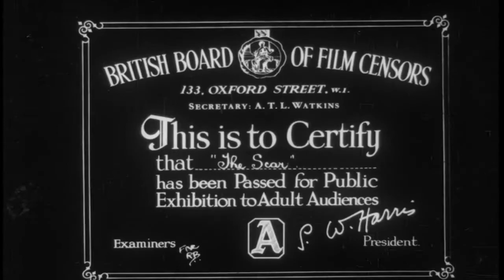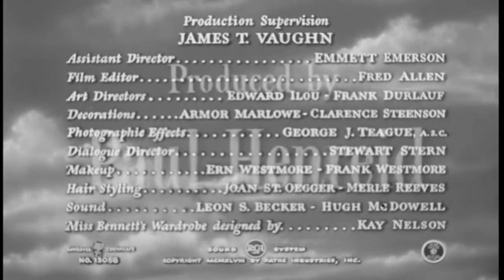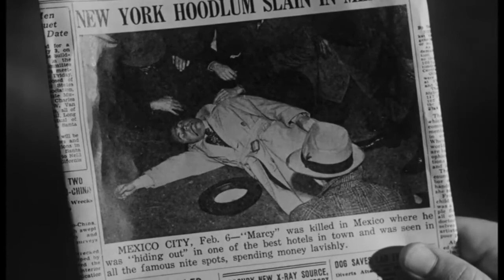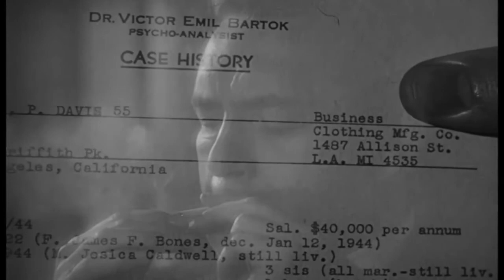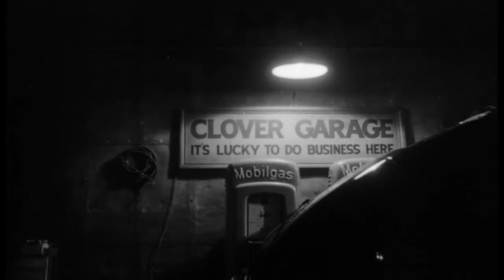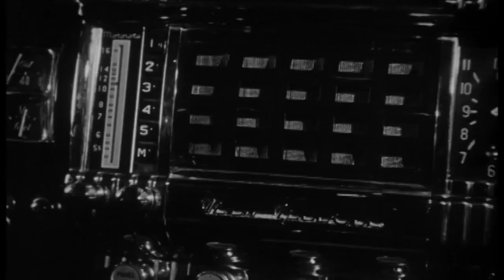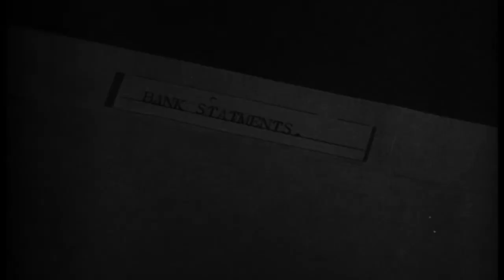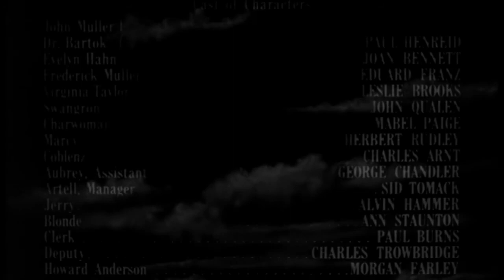Бессмысленный триумф (1948) /фильм-нуар, драма, криминал/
Джон Мюллер, которого преследует ограбленый им крупный игрок, решает примерить на себя новую жизнь, что приводит к весьма забавным последствиям.

Режиссёр: Стив Шекей.
В ролях: Пол Хенрейд, Джоан Беннетт, Эдуард Франц, Лесли Брукс, Джон Кволен, Мэйбл Пейдж, Герберт Радли, Чарльз Арнт, Джордж Чандлер, Сид Томак и др.

США.1948